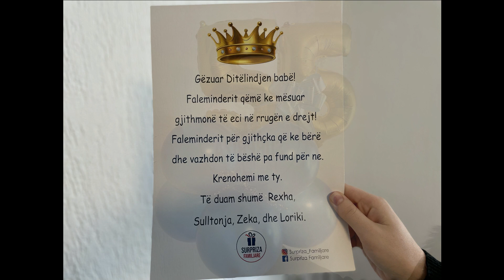Surpriza për Babain nga familja e tij...!!!